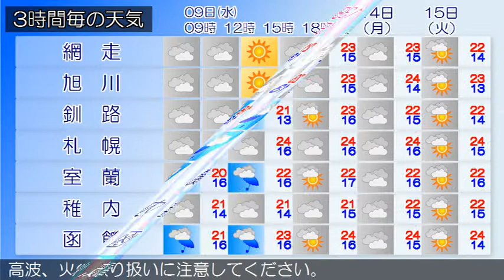2015/09/09 北海道地方の天気予報 朝